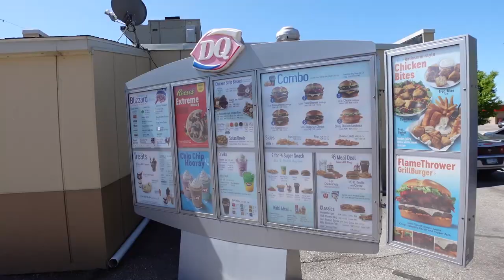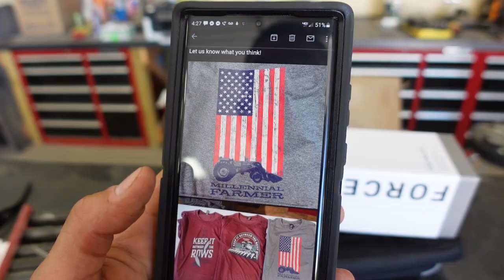Our Worst Nightmare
Our Worst Nightmare- Harvest isn't far off, we're only a couple weeks away from Harvest preparations. In the meantime I'm working on making some trails for the kids in the woods for their ATV'S. Isla and I hauled some corn to the ethanol plant. The corn is dry and we're drying up. The good news is we don't need to spray for aphids because the crops are almost non existent. Harvest should be quick and easy unless our worst nightmare happens and it starts raining.

Edited By:
Becky Johnson